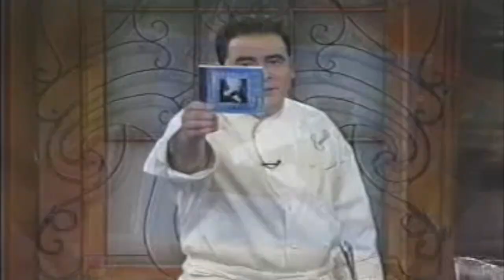Minas - Live on Emeril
TBT to when Minas appeared on "Emeril Live" as Emeril's special musical guest!